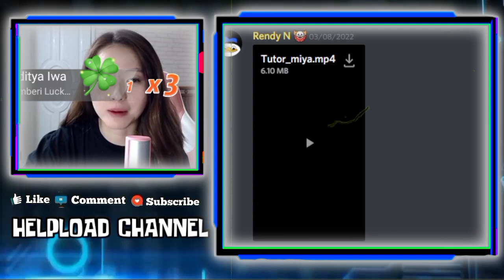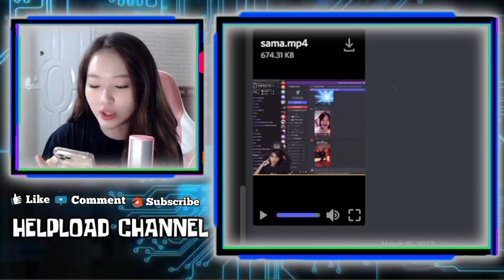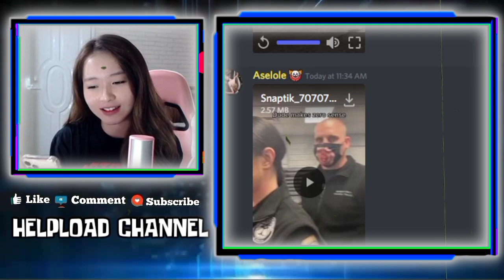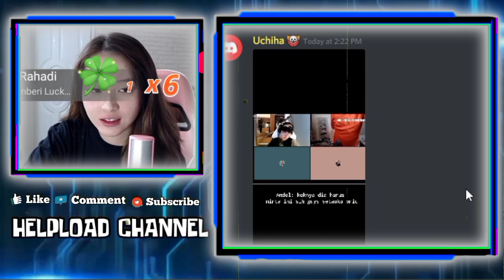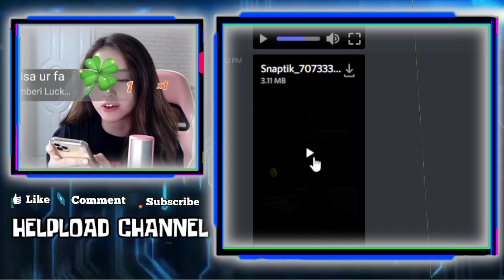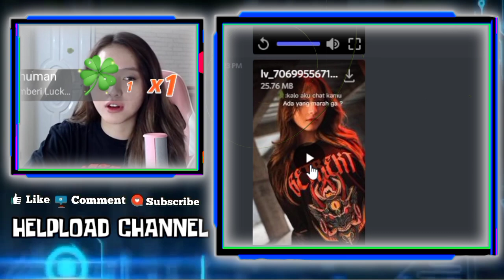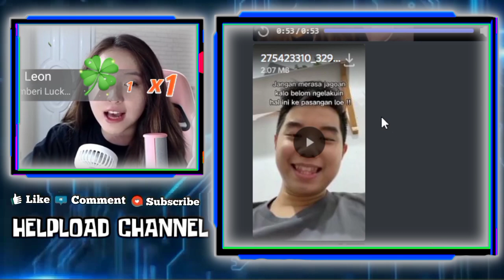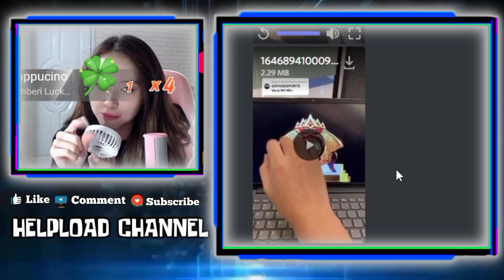Vior Mau Ajak Rekt Bisnis Bareng Kalau Udah Nikah - Reaksi Vior Ketika Dengar Gaji Rekt Dinaikin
VIOR MAU AJAK REKT BISNIS BARENG KALAU UDAH NIKAH
REAKSI VIOR DENGAR ANGELAAPH BILANG GAJI REKT DINAIKIN
REAKSI VIOR KETIKA DENGAR AMDEL MAU NONTON SAMA VIOR

•Thanks